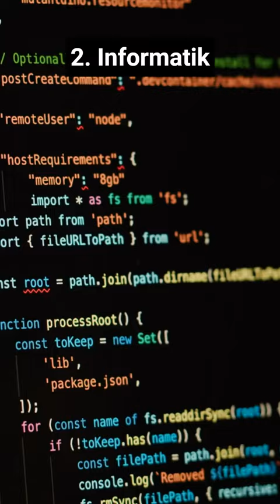Die 10 beliebtesten Studiengänge in Deutschland 🎓🇩🇪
Nach der Online-Plattform Statista sind das die am stärksten belegten Studiengänge in Deutschland mit den meisten Studenten.